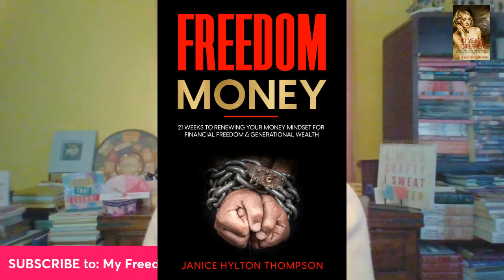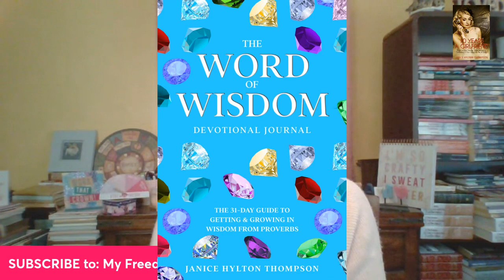HOW I LOST $20,000K INVESTING | How to START Investing for Beginners | My Freedom Money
SOME PEOPPLE TRY TO SHADE ME ABOUT GETTING MARRIED LATE!

Prayers for Wendy and families thats going through these hard times.

1. 23 Types of Guys You Might Meet @

2. The Naked Wife @

3. 10 Years a Girlfriend @

4. Moments of Gratitude @

5. In Christ I Am @

6. How to NOT Give Boyfriends, Husband Benefits @

7. Word of Wisdom Journal @